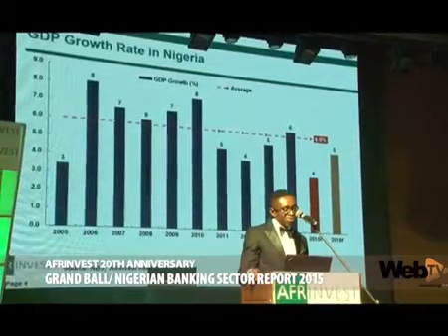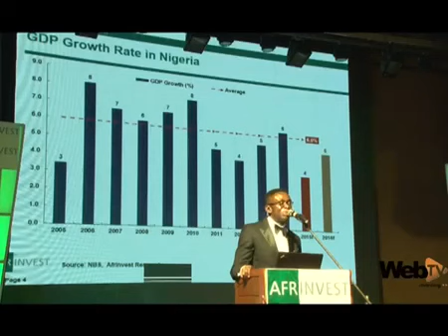Afrinvest marks 20th Anniversary & Launches 2015 banking report